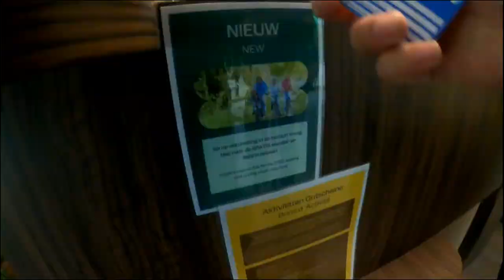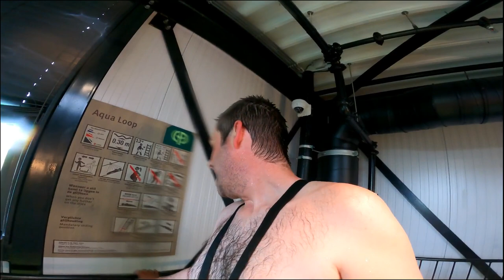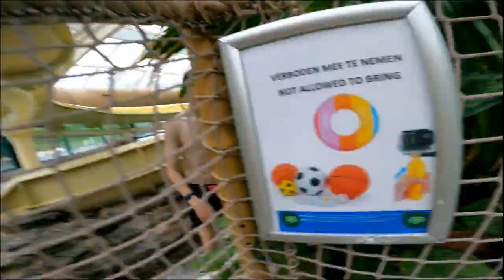🥽 ZWEMVLOG 🥽🌊CENTERPARCS KEMPERVENNEN🌊 🥽 - vlog 1835 SycoTV